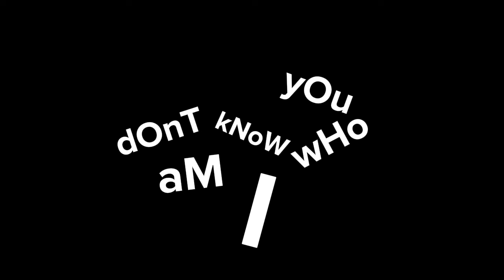Who Is Aryanisgammer?